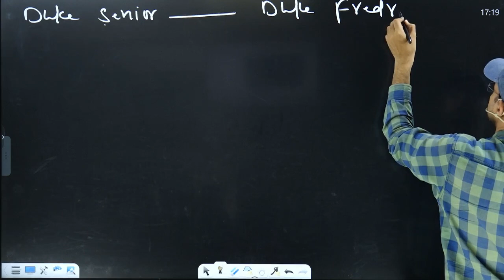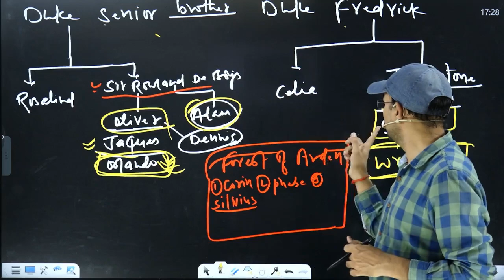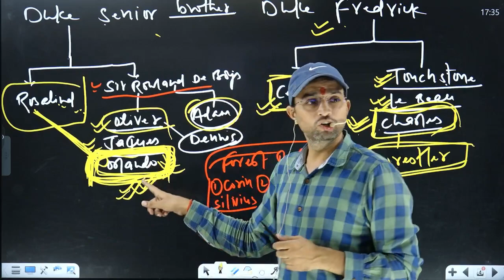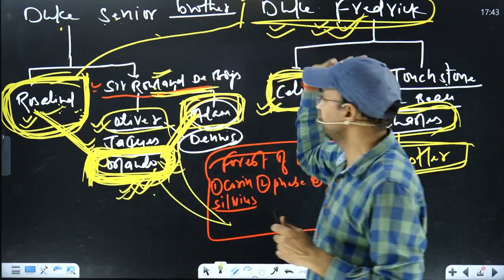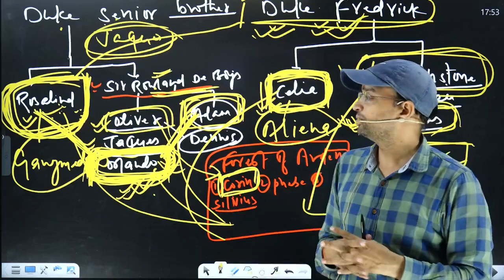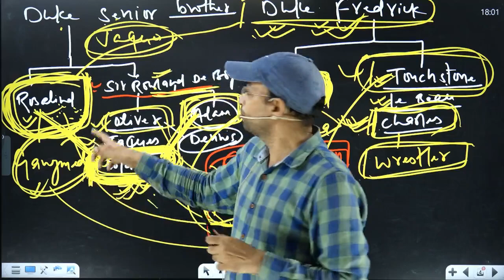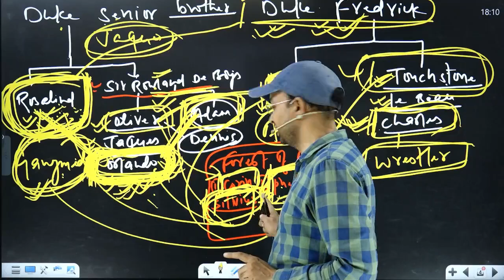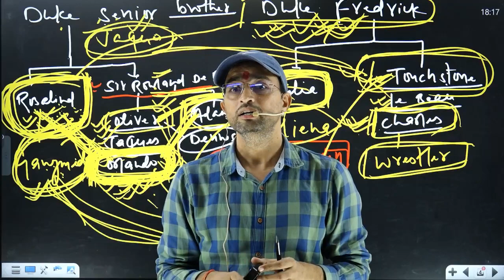As You Like It | FULL SUMMARY IN HINDI | Vishwas Sir (RES)